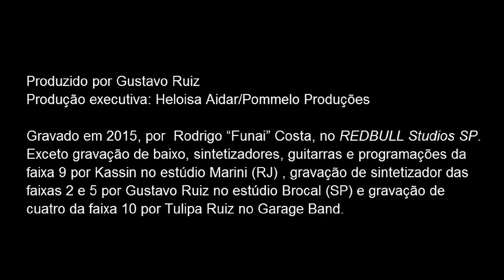Elixir (Tulipa Ruiz/Gustavo Ruiz)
Dormir é o meu sonho principal. Fechar os olhos sem ter para onde ir. Dormir é o meu sonho principal. Fechar os olhos sem ter para onde ir. Zero reflexão, zero. Zero reflexão, zero. Zero reflexão, zero. E entra no estado zen. Zero reflexão, zero. Zero reflexão, zero. Zero reflexão, zero. E entra no estado zen. Apaga, filtra, manera. Massageia o esqueleto. A cuca, a cabeça, a traqueia. Cotovelo do esqueleto. A lombriga, clavícula, pé e a costela do esqueleto. Dormir é o meu sonho principal. Legado aos olhos como se fosse elixir. Dormir é o meu sonho principal. Legado aos olhos como se fosse elixir. Zero reflexão, zero. Zero reflexão, zero. Zero reflexão, zero. E entra no estado zen. Zero reflexão, zero. Zero reflexão, zero. Zero reflexão, zero. E entra no estado zen.

Música: Tulipa Ruiz e Gustavo Ruiz, arranjo de metais: Jacques Mathias, voz: Tulipa Ruiz, baixo: Marcio Arantes, bateria: Caio Lopes, guitarras: Gustavo Ruiz e Luiz Chagas: guizo, shaker, coquinho, bongô,  campana,  clave e conga: Stephane San Juan, sax tenor: Daniel Nogueira, sax barítono: Cuca Ferreira, trompete: Amilcar Rodrigues, trombone: Odirlei Machado, trompa: Mário Rocha.

Produzido por Gustavo Ruiz
Produção executiva: Heloisa Aidar/Pommelo Produções

Gravado em 2015, por  Rodrigo “Funai” Costa, no REDBULL Studios SP.  Exceto gravação de baixo, sintetizadores, guitarras e programações da faixa 9 por Kassin no estúdio Marini (RJ) , gravação de sintetizador das faixas 2 e 5 por Gustavo Ruiz no estúdio Brocal (SP) e gravação de cuatro da faixa 10 por Tulipa Ruiz no Garage Band.